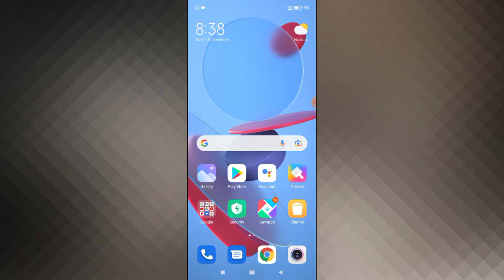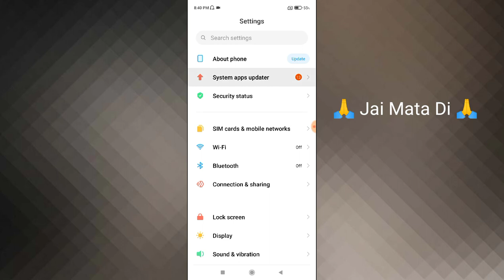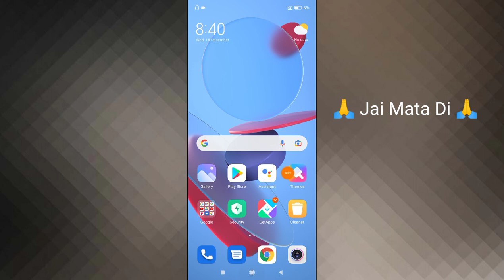Redmi Note 10T Hanging Problem Solve | Hang Hone Se Kaise Roke Redmi Note 10T Ko